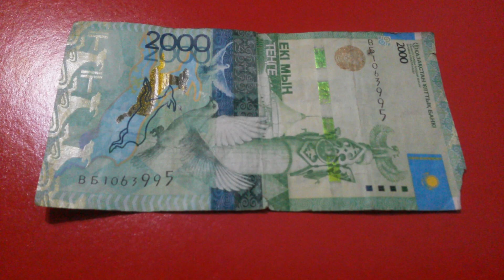БАНКНОТА 2000 ТЕНГЕ № серии ВБ1063995 на бордовой поверхности Пятого Января - ДЕНЕЖНЫЙ ПОТОК